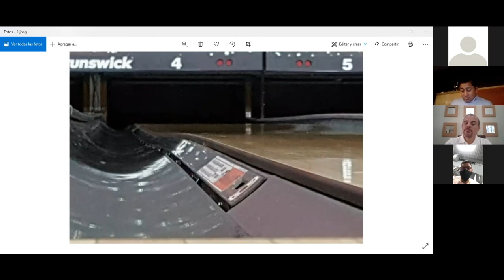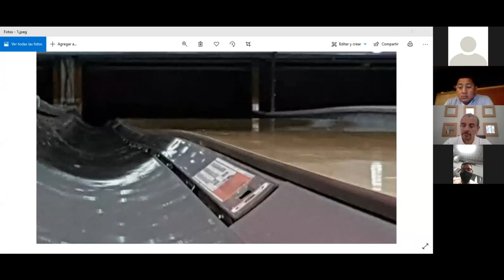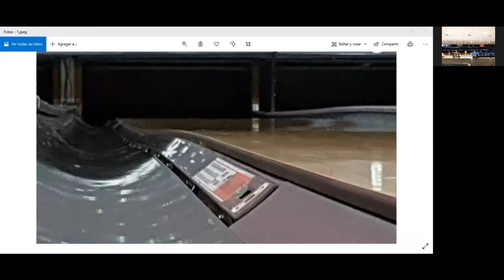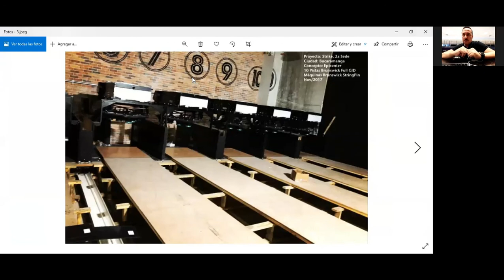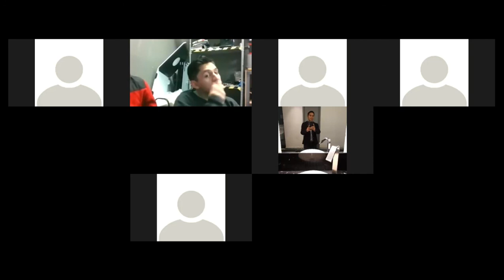Consideraciones y Recursos Tècnicos, QUBICAAMF 2da sesion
Seguimos con este taller de apoyo para los encargados de los Equipos de los boliches, donde Qubicaamf Y sus técnicos especialistas , brindan consejos y recursos operativos, para poder mantener los mejores rendimientos dentro de tu instalaciones dentro de tu bolera , ademas de hacer recomendaciones practicas que ayudaran a alargar y mantener en optimas condiciones tu boliche destacando la labor del alma de tu centro la zona de juego y equipos que te ayudan a ofrecer las mejores EXPERIENCIAS de DIVERSIÓN, ENTRETENIMIENTO Y VENTAJAS DEPORTIVAS .Qubicaamf , trabajando para ti , HACIENDO DEL BOLICHE ALGO ASOMBROSO.